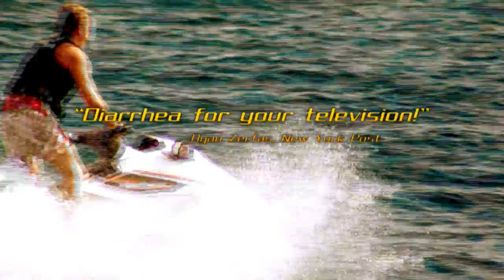TMI: Miami (CSI: Miami parody)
Coming this summer to CBS, it's TMI: Miami.  It's Too Hot.  It's Too Sexy.  It's Too Much Information.  CSI: Miami may be off the air, but CBS knows a good thing when they've got it.

Cast: Dustin Thomas, Tricia Franciose, Eric Kelly, Tim Pomaville, Julie Bloom and Owen Weber

Camera Operators: Stephen Fabro and Owen Weber